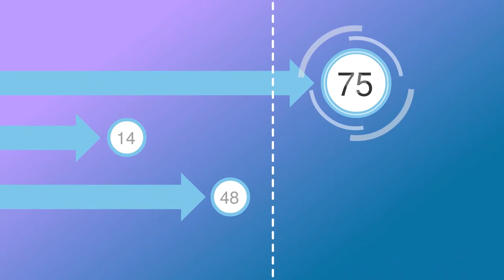Video animato 2D: rendi professionale ma divertente una DSP alimentata da intelligenza artificiale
In questo video animato 2D, spieghiamo in modo divertente la prima DSP alimentata da intelligenza artificiale in Italia: DSP Zeta.

Il mondo del marketing online evolve alla velocità della luce e con esso anche le regole e le strategie che permettono di rendere le campagne di advertising efficaci e funzionanti.

In questo contesto la piattaforma Zeta, tramite un algoritmo AI, riesce a studiare il comportamento di navigazione dell’utente, andando a colpirlo per la giusta campagna, nel giusto momento, sul giusto device.

Per quale azienda abbiamo creato il video?

Eikontech, un ad tech reseller, specializzato nel programmatic buying, ovvero nell'uso di tecnologie per automatizzare il processo di acquisto di spazi pubblicitari digitali.

Guarda adesso il video che abbiamo realizzato!

Ma chi è VideoAnimate❓ E perché può aiutarti❓

🔶 Gruppo aziendale composto da VideoAnimate, 3DAnimate e ThunderMovie, leader nel settore del video marketing e della video animazione 2D, 3D e reale in Italia, con un trascorso di oltre 2600 progetti realizzati con successo, 748 aziende supportate in più di 34 settori.

🔶 1° in Italia a realizzare pubblicità con i video animati per le piccole e medie imprese, convergendo l’eccellenza cinematografica con strategie aziendali avanzate, per trasformare ogni progetto in un asset strategico capace di generare risultati tangibili e misurabili.

Il nostro CEO, Gabriele Gugnelli è:

🔶 Autore del libro “La magia dell’animazione nel business”.

🔶 Creatore dell’evento "3D, metaversi e realtà mixata nelle imprese B2B".

🔶 Speaker in "Digitalizzazione imprese: come ottenere liquidità e contributi"; "OSA community"; "OSM Partners".

🔶 Creatore di 3D Portlab, la prima piattaforma ingegnerizzata per convergere marketing e hosting di modelli 3D e di AR e VR.

🔶 Sostenitore dell'ONLUS Imprenditore Non Sei Solo.

🔶 Vincitore Premio Innovazione della Comunicazione AISOM.

🔶 Intervistato dai media più importanti come: La Repubblica, Fortune, Milionarie, Il Tempo, Ansa, Affaritaliani, EconomyMag, TGCOM 24.